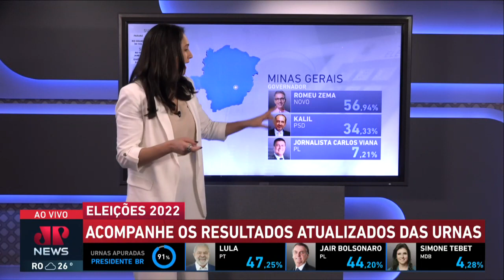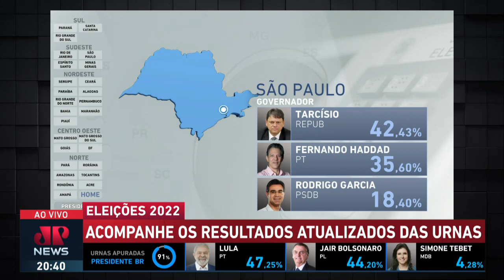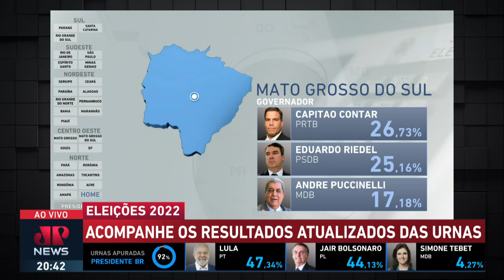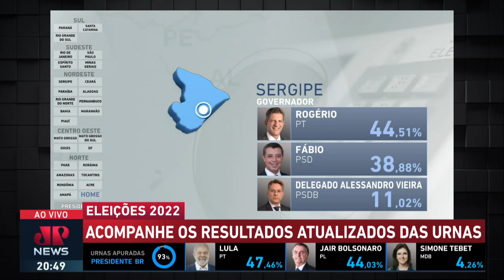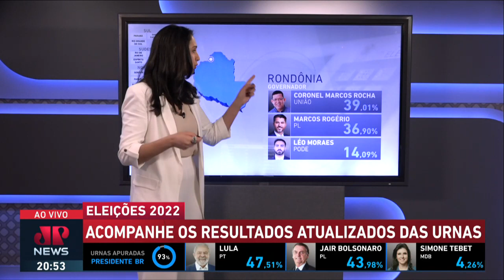Confira quais estados terão 2º turno nas eleições para governador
No giro eleitoral pelos estados do Brasil, Ronaldo Caiado foi reeleito governo de Goiás; Rafael Fonteles pelo Piauí; Fátima pelo Rio Grande do Norte; Elmano de Freitas pelo Ceará; Wilson Lima pelo Amazonas e Clécio pelo Amapá. Em meio às disputas pelo 2º turno, destacam-se os Estados da Bahia e Rio Grande do Sul.